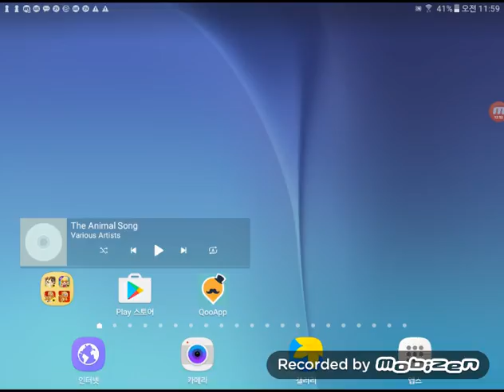Piano 21 to 25 g to f major(65)